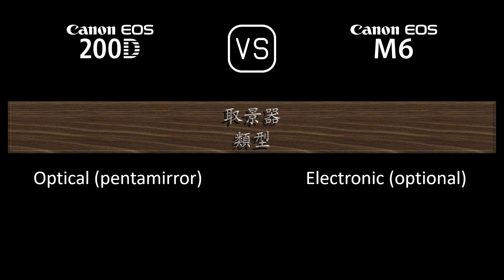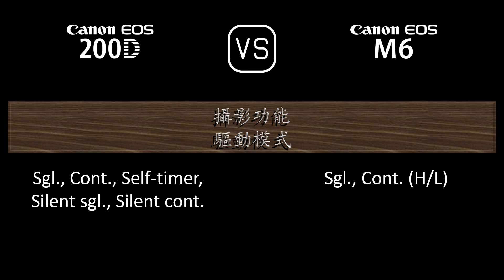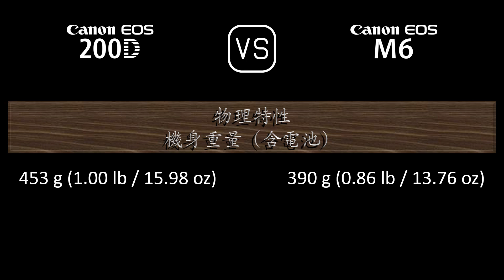Canon EOS 200D 與 Canon EOS M6 的規格比較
本片是 Canon EOS 200D 與 Canon EOS M6 的功能概述和規格比較 (comparison of specifications)，希望對您有所啟發。感謝您的支持。

00:24 推出
00:32 機身
00:41 影像感測器
01:05 影像
01:21 光學與對焦
01:50 屏幕
02:10 取景器
02:26 攝影功能
03:27 錄像功能
03:43 儲存
03:47 連接性
04:16 物理特性
04:36 雜項